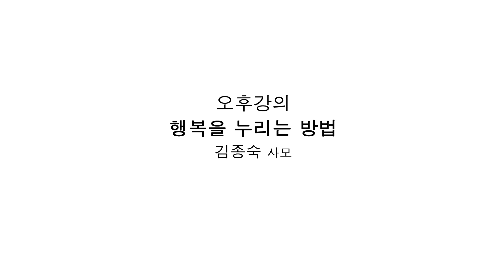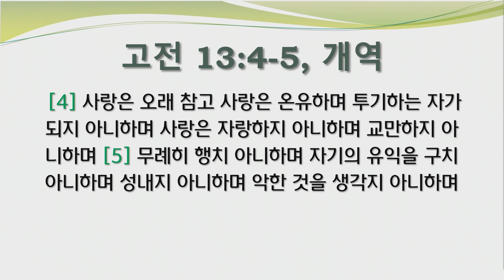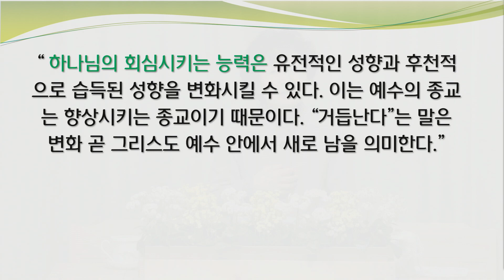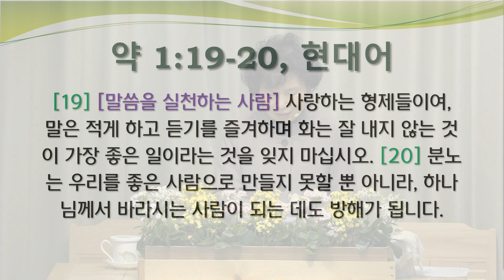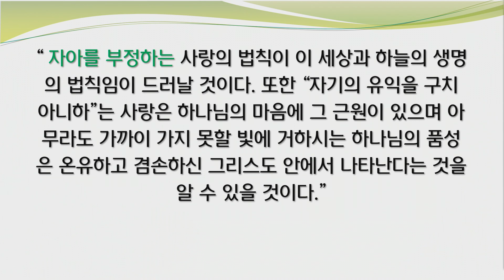[새로남쉼터] 21.03.25 행복을 누리는 방법